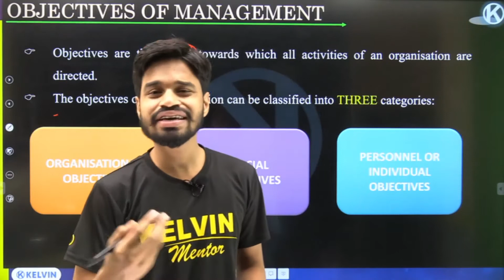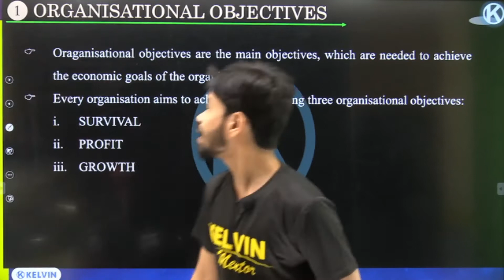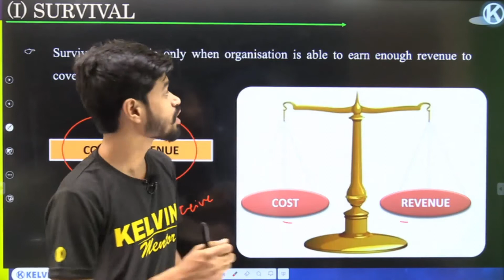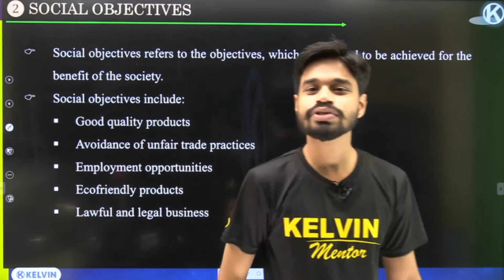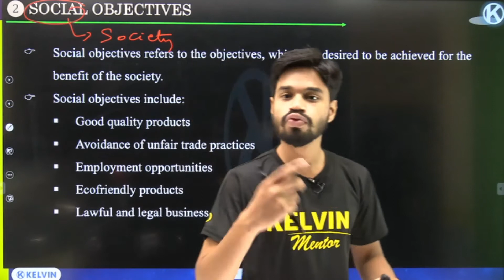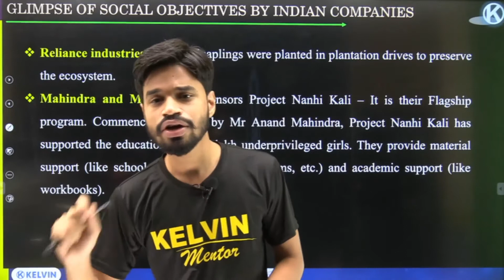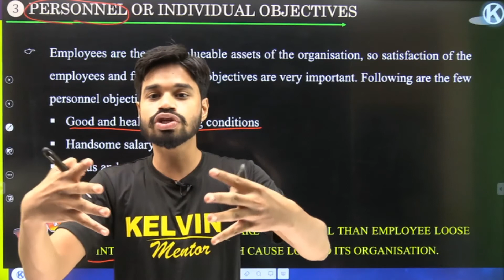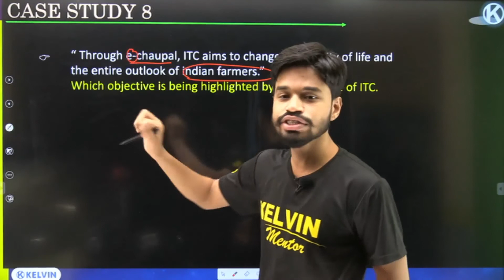objectives of Management | Nature and significance of management Class 12 Business Studies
Hello guys this is  Suhaib Sir .

In this video lecture we cover all aspects of CHAPTER -11 : MARKETING MANAGEMENT
3. Process of Marketing management
4. Objective  of Marketing management
5. function of Marketing management

Suhaib brings you yet another amazing session for Class 11th and 12th. In this Lecture, He will touch upon Marketing Management Phylosophies | Business Studies | Class 12 Boards | Economics

Marketing management | Class - 12 | business studies.
This is the first part of the video new parts will be uploaded soon.
Keep sharing the videos.
Thanks for all the love and support.
 Suhaib Sir ❣️

Some Similar Searches :-
nature and significance of management class 12 business studies mcq,
nature and significance of management class 12 business studies notes,
class 12 business studies chapter 1 nature and significance of management,
class 12 business studies chapter 1 nature and significance of management in english,
business studies class 12 nature and significance of management commerce baba,
class 12 business studies chapter 1 nature and significance of management in hindi,
class 12 business studies chapter 1 nature and significance of management mcq,
chapter 1st of business studies class 12 nature and significance of management,
rajat arora business studies class 12 nature and significance of management